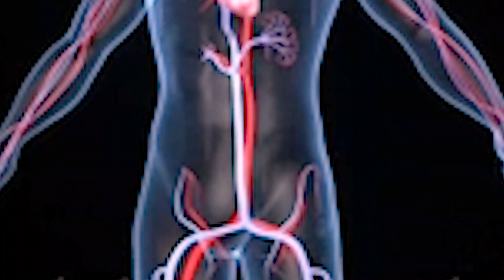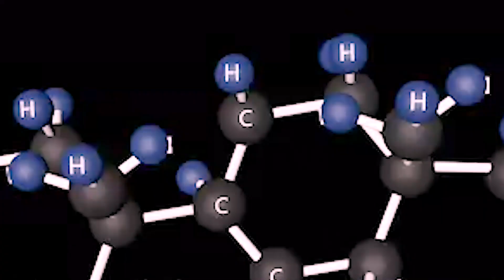Prolactin Hushusha Testosterone Homoni ya Kiume na Kupunguza Wingi wa Mbegu (Low Sperm Count)!